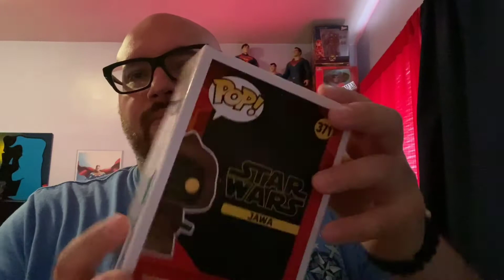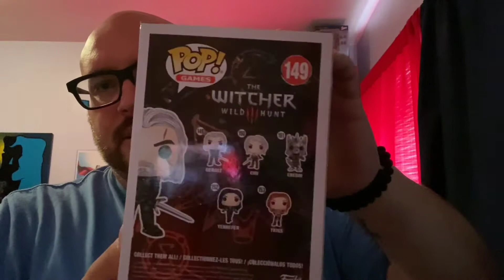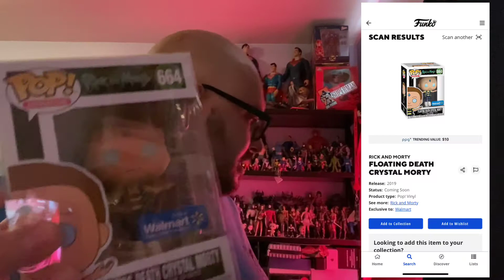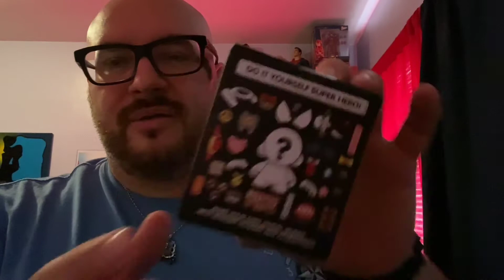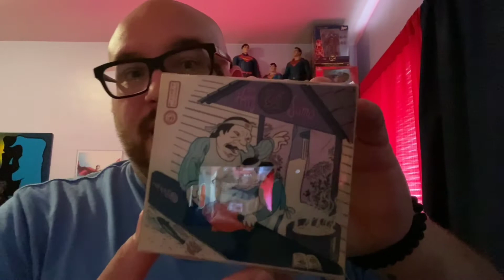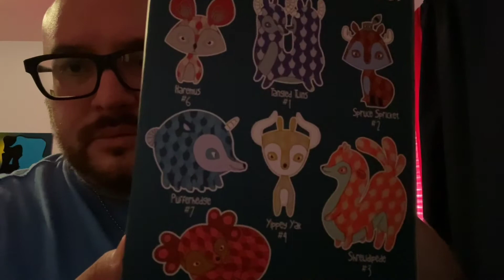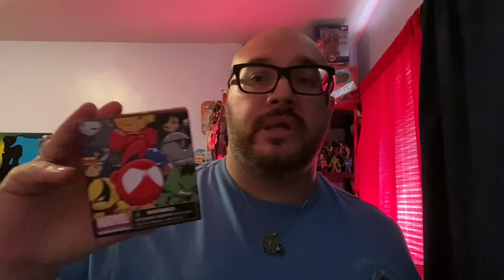Opening up Freddy Box + Chrono Toys + Poptopia USA and a $50 Spastic Collectibles mysterybox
Hey there , I am Rosario - Funko Rebel

on today video I am opening up for the first time ever Freddys box along with Spastic Collectibles , also got in this morning Poptopia USA and Chrono toys , i waas at Gamestop which i didnt get film my toy hunt because they still had old stock and alot of commons.

If you like Pins this is the site to go to for your monthly pins.

click the  link to save $5 bucks  on Poptopia Mstery Box , every Wednesday and Sunday and sometimes they just drop boxes during the week.

sign up for Ebates earn money back while shopping.

Make sure you follow Backyardbrewpa on Instgram for some great Coffee
and be on the look out for the next contest they will hold.their website is below.

If you want to send me anything to unbox on youtube - Funkos/Pins/Comics.

or